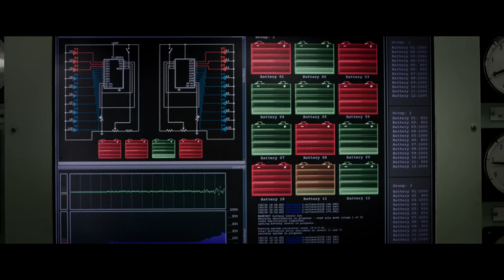ESCAPE PLAN Clip - "Breslin Kills Hobbes" (2013)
Watch the official ESCAPE PLAN Clip - "Breslin Kills Hobbes" (2013).

ESCAPE PLAN is the movie by Mikael Håfström.

PLOT: When a structural-security authority finds himself set up and incarcerated in the world's most secret and secure prison, he has to use his skills to escape with help from the inside.

RELEASE DATE: 18 October 2013 (USA)
GENRE: Action, Thriller
STARS: Sylvester Stallone, Arnold Schwarzenegger, 50 Cent